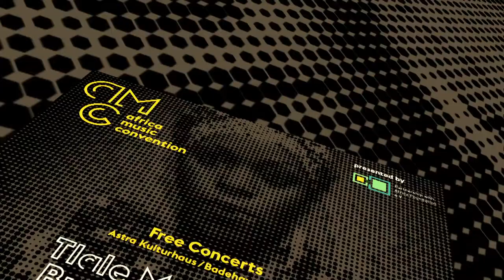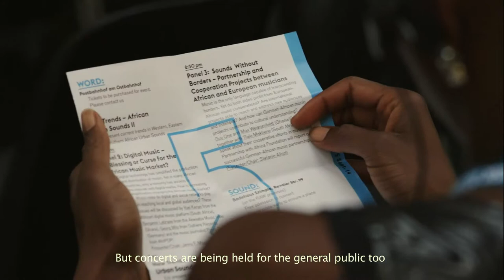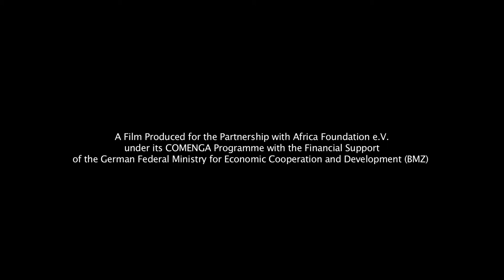Africa Music Convention